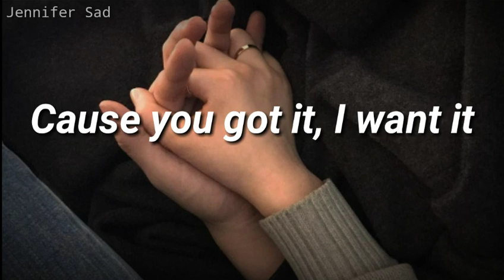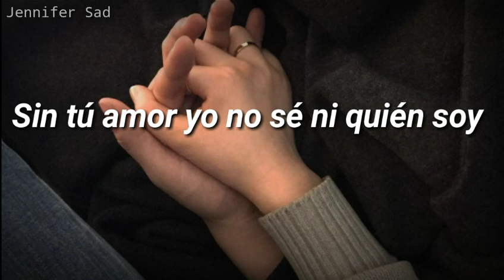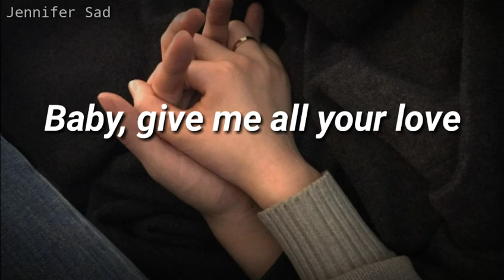Katzú Oso - Coqueta (Lyrics/Letra) ♡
Katzú Oso